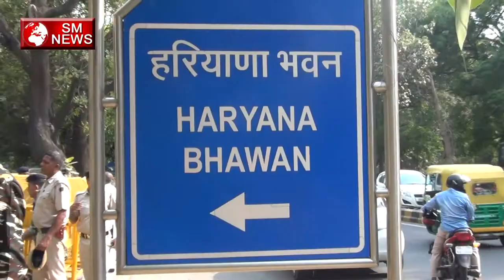News for Haryana Mewat के लोग उतरे अपनी मांगो को लेके सड़को पर SIO